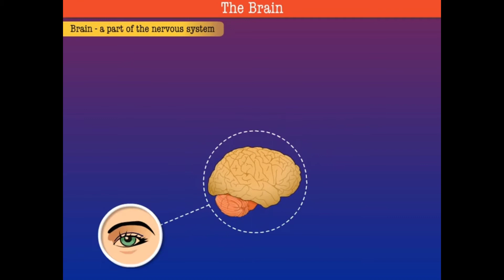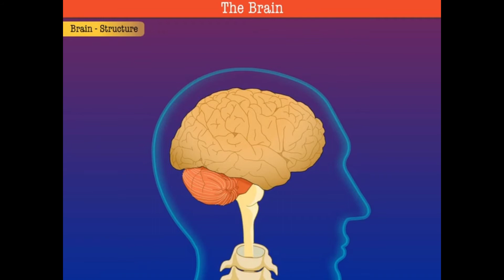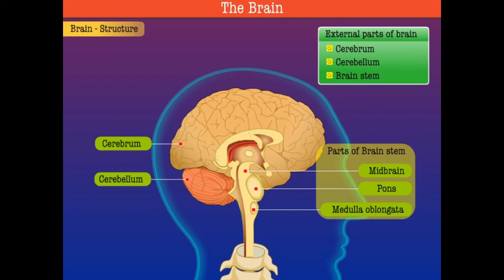Human brain class 6, class 7 biology very important explanation for students must watch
for online study purposes